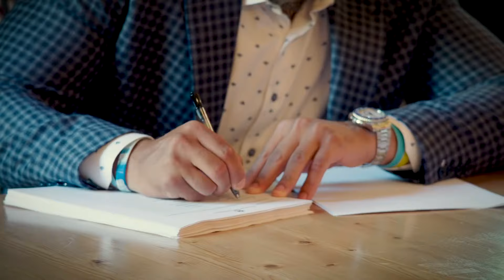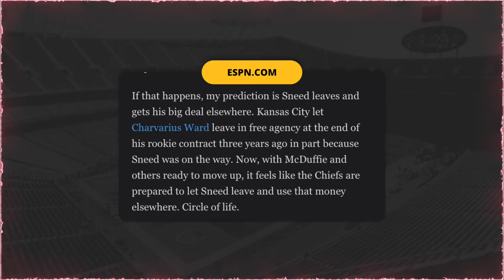A case for KEEPING Chris Jones and letting Sneed WALK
Cole DeRuse
705-B SE Melody Ln #218
Lee's Summit, MO 64063